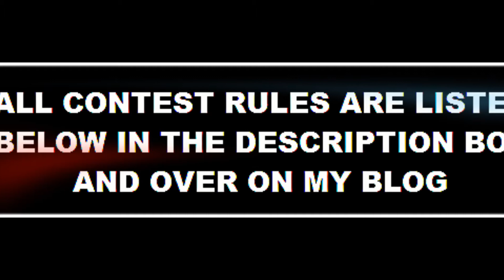Moshi Monsters 6 Month Membership Contest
CONTEST ENDS JULY 6TH 2014

CONTEST DETAILS ARE LISTED HERE

Contest is opened until Sunday June 28th 2014
- The Moshi Monsters Tour